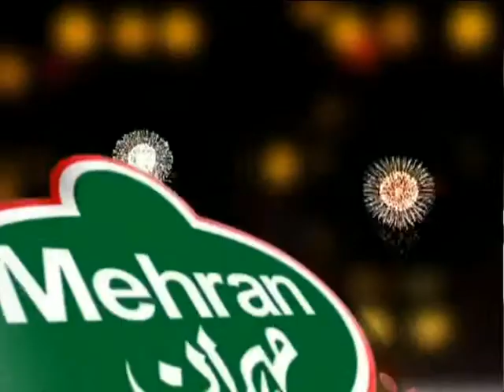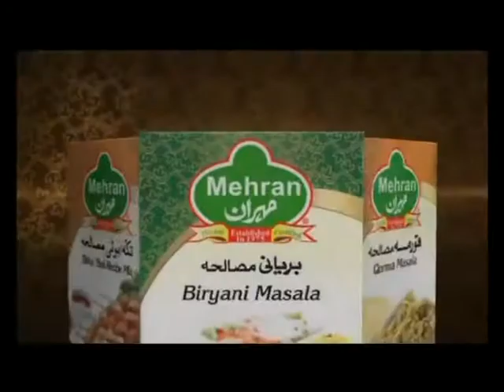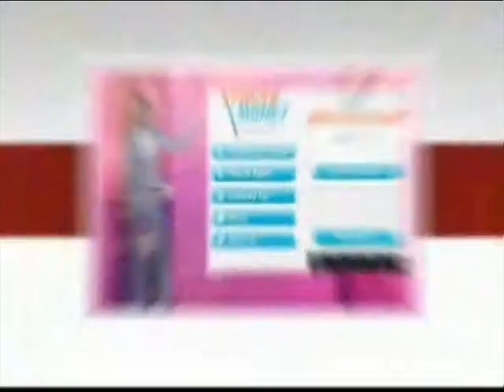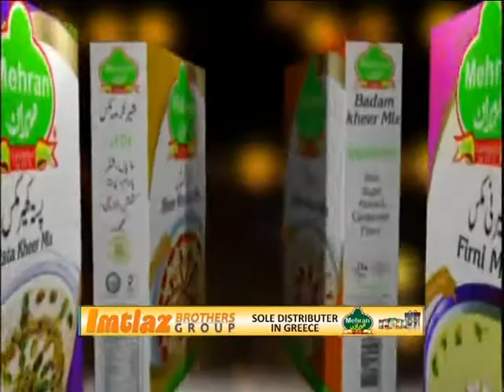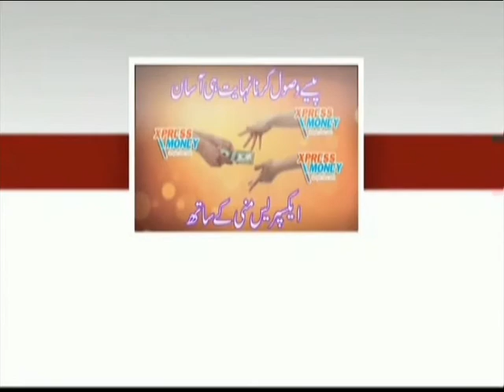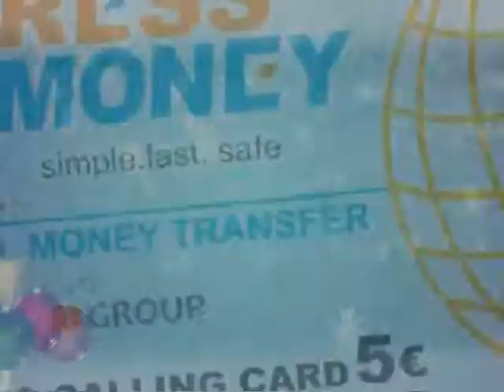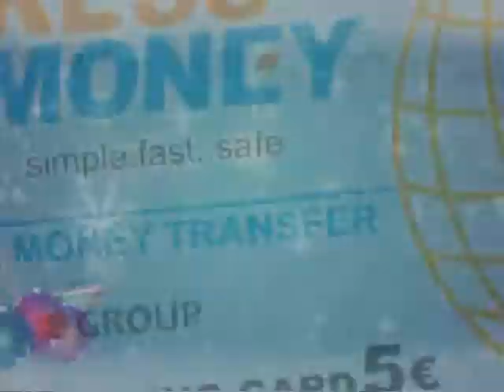BAZME TAKBEER GREECE 22 11 13